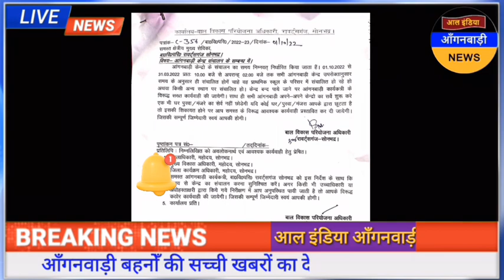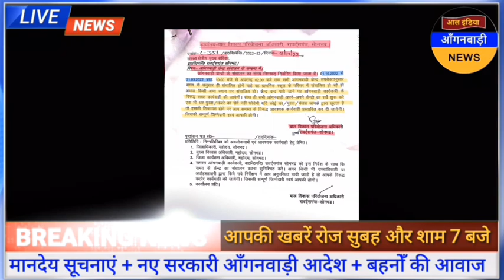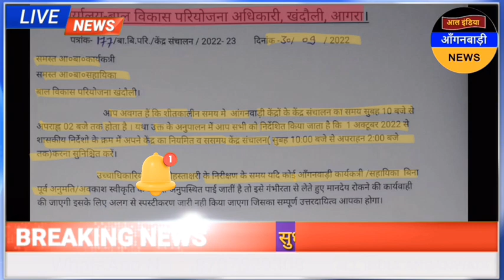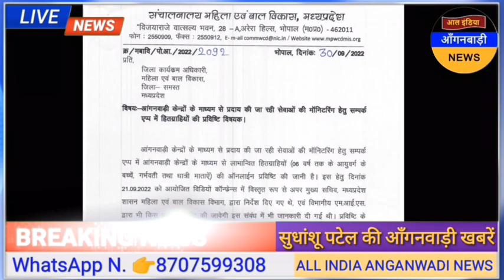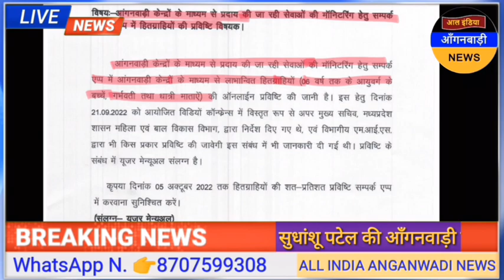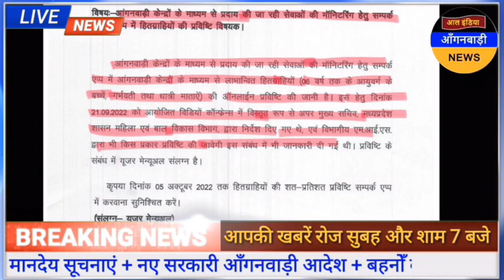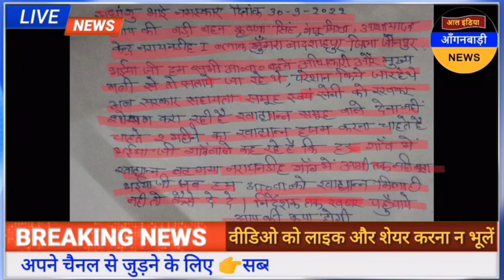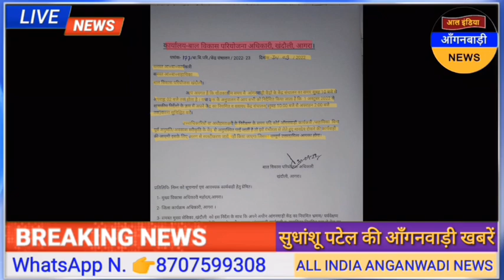आल इंडिया आंगनवाड़ी न्यूज़ | आज 02 अक्टूबर दोपहर 12 बजे की आंगनवाड़ी खबरें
ध्यान दें ! क्या आप 👇
4 .फेसबुक यूजर हैं ?

5. ट्विटर यूजर हैं

anganwadi news
sudhanshupatelanganwadinews